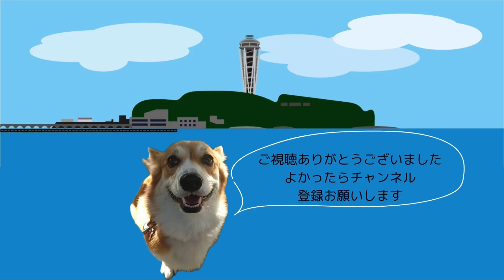【壮大な景色！楽しい♪海のおさんぽ】コーギー犬の福と過ごす日々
【コーギー犬の福と過ごす日々】
湘南の海の近くの楽しいお散歩です。天気も良くてとてもおすすめです